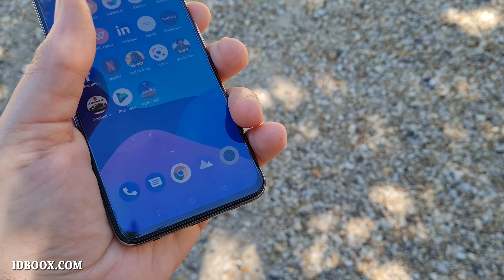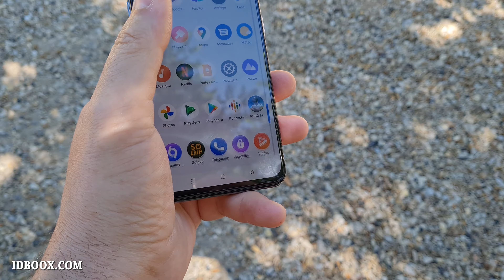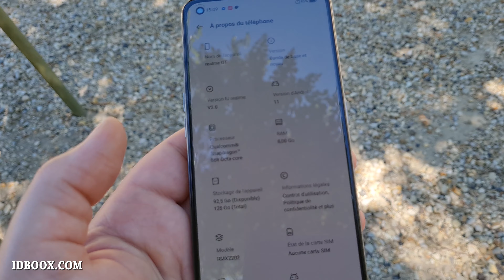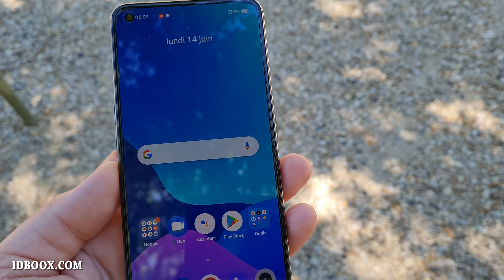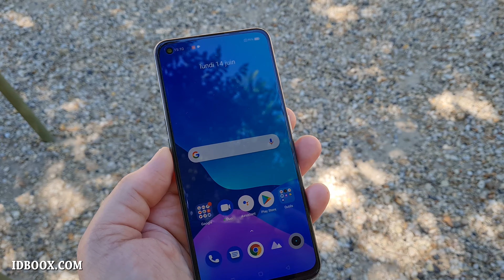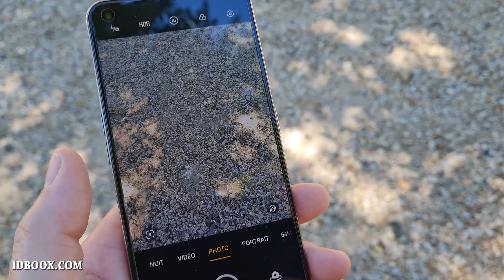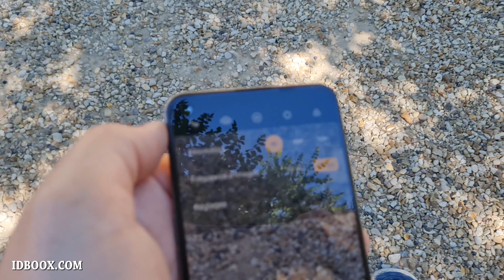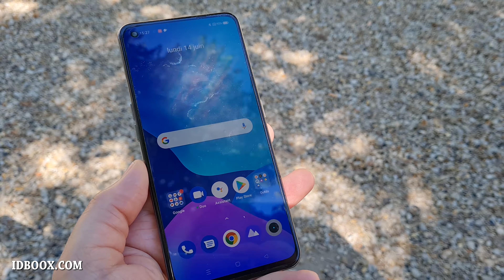realme GT 5G Test - Un flagship killer à prix cassé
Nous avons testé le realme GT 5G, un flagship killer à la sauce Kill Bill ou Bruce Lee pour plus âgés. Ce smartphone premium est proposé à partir de 399€ avec un processeur Snapdragon 888, 8Go de RAM DDR5, 128Go de stockage UFS 3.1, une triple caméra 64MP et une recharge rapide 65W. On vous dit tout dans notre test.
Cliquez sur ce lien ou sur ce lien pour acheter le realme GT 5G